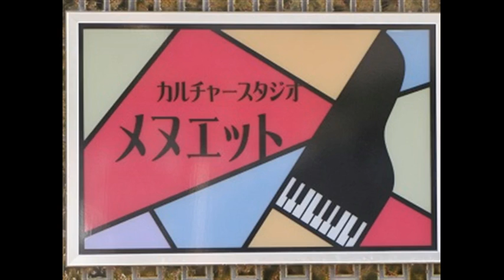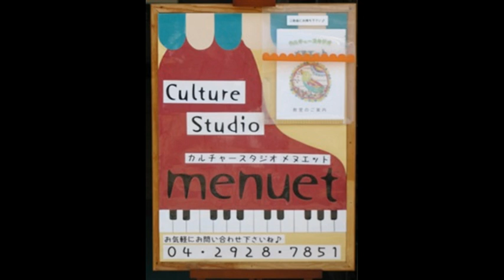かさじぞう【音楽劇】 ♪すげがさ五つ編みました背負って町まで あだちやえ作詞・横山潤子作曲 Kasajizou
『かさじぞう』　あだちやえ作詞・横山潤子作曲
ある年のくれのことです。
じいさまは、すげがさを売って、
そのお金で正月のもちを買おうと
町まで出かけました。

　すげがさ五つ　編みました
　背負って町まで出かけます
　けれども　かさは　売れません
　しんしん積もる雪の道

じいさまは、がっかりして帰りかけると、
道ばたに雪をかぶったじぞうさまがおりました。

　おじぞうさまも　寒かろと
　すげがさかぶせてあげました
　最後のかたには　手ぬぐいを
　やさしくまいて　帰ります

家に帰ってその話をすると、
ばあさまは、「そらあ、ええことをなさいました。」と
よろこびました。

その夜のこと、どこからか
ふしぎな歌が聞こえてきました。
「よいやさこらしょ、どっこいしょ、
じいさまのうちは、どこかいな。」

　ふしぎな音に　目をさまし
　雨戸をあければ　米だわら
　はるかに六つ　青いかげ
　ほのかにゆれて　遠ざかる